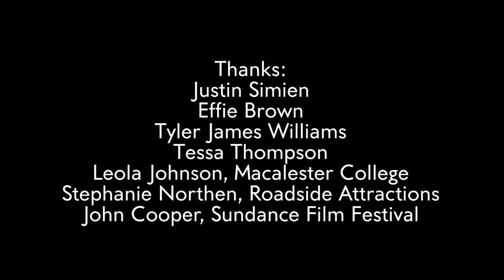'Dear White People' Post-Screening Conversation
Director Justin Simien, producer Effie Brown, and actors Tyler James Williams and Tessa Thompson of 'Dear White People' converse with Leola Johnson, Associate Professor and Chair of the Media and Cultural Studies department at Macalester College, at the Walker Art Center in May 2014. Following a sold out show as part of the Next Look series at the Walker, the film was also presented as a case study at IFP Minnesota’s 15th Annual Midwest Filmmaker’s Conference.

Justin Simien’s directorial debut is a witty satire about African American students on a university campus (shot at the University of Minnesota), where a controversy over race breaks out when a contested student election sets in motion “a plot that is full of intrigue and surprise in a mood of sly, knowing satire” (New York Times). Nothing is simply black and white in this playful portrait of race and cultural identity on today’s campus.